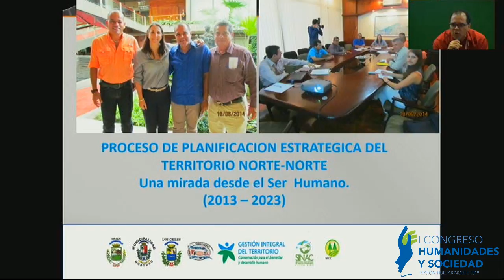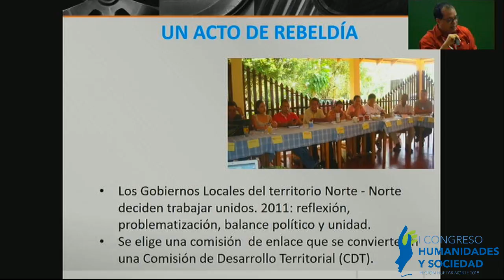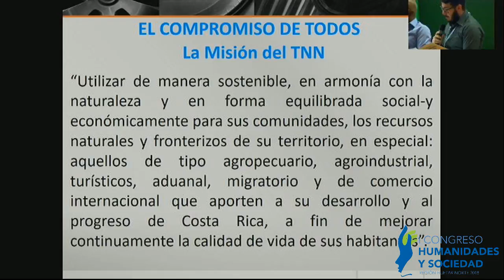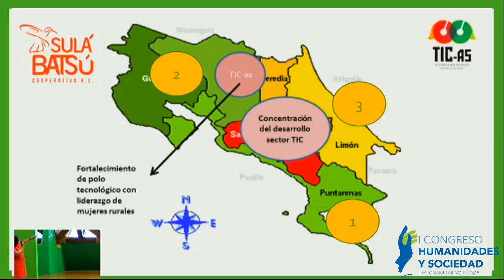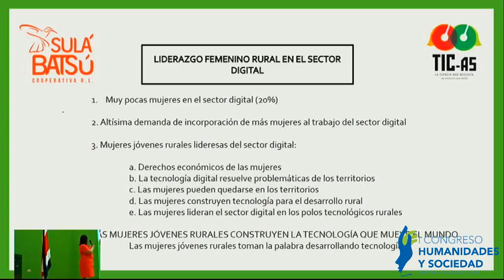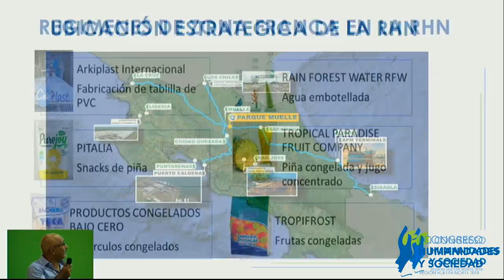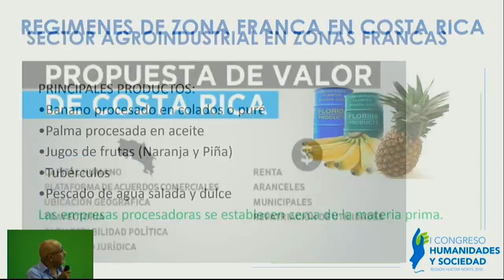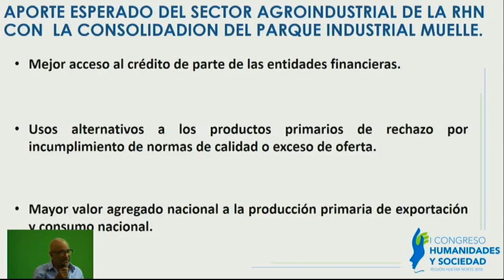COHUSO 2 Dia Bloque 3